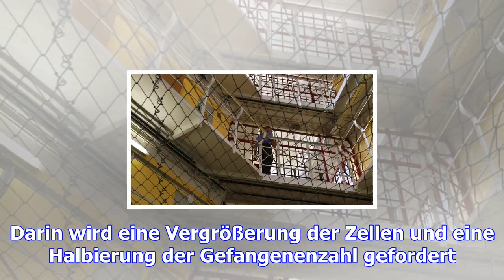Wieder ein suizid in der jva tegel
Erneut hat sich in der JVA Tegel ein Gefangener das Leben genommen. Am Donnerstag erhängte sich der ...